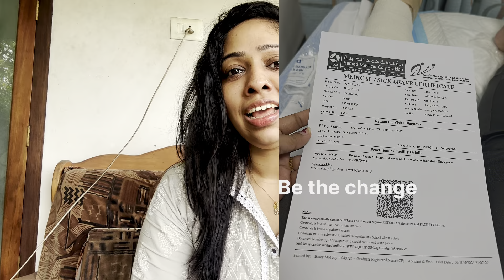Here I am back Lets restart our weightloss journey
Hello dears
  Thankyou all for supporting me and staying back with me until now.
As of today I’m ok and coming back to my usual healthy life style
So let’s start together with much determination and will power.✌️